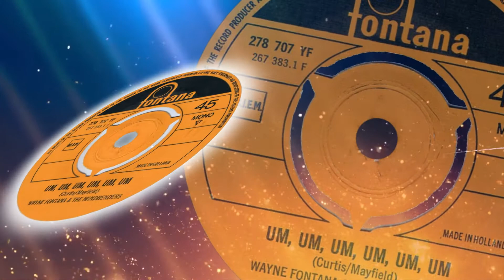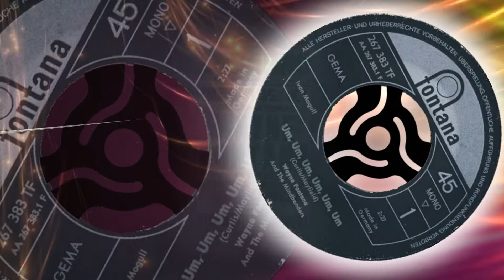Wayne Fontana And The Mindbenders - Um, Um, Um, Um, Um, Um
1964 song that went to # 5 in the UK. Major Lance had a hit with this in the US. Written by Curtis Mayfield.